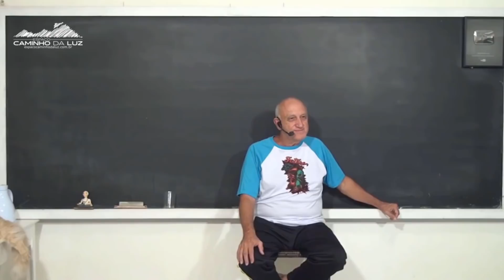Como Obter uma CURA EXTRATERRESTRE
* O Título do vídeo será o título da aula da qual foi retirada, inclusive, todos os vídeos são na integra sem edições no vídeo para não haver dúvidas quanto ao conteúdo, PODE SER QUE O PROFESSOR NÃO RESPONDA A PERGUNTA DURANTE O CORTE, pois, há um contexto a ser trabalhado antes da resposta em si, o vídeo é apenas um aperitivo para que todos possam conhecer um pouco mais o trabalho do professor.